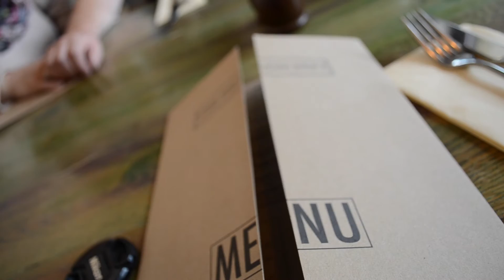Cornwall Lookbook | Lauren Smith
Bit of a different style of video. I absolutely love these myself and had so much fun filming etc.
Thought it would be fun to show you not only my outfits but my boyfriend's too. Something for everyone then!
Let me know if you'd like to see some more OOTD/Lookbook style videos and also what other types of videos you'd like to see from me in the comments!

LAUREN'S OUTFITS:

MOM Jeans | H&M
Frill Suede Shoes | Topshop
Black Backpack | Primark

MOM Jeans | H&M
Black Boyfriend Coat | George

ADAM'S OUTFITS:

Nike Trainers

Black Roll Neck Top | Next |

Parka Coat | Topman
Nike Trainers